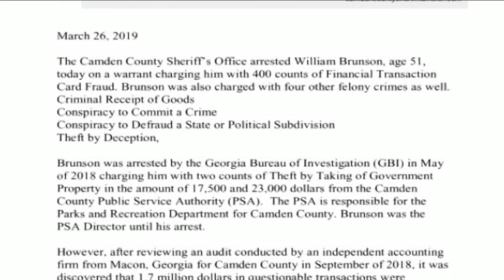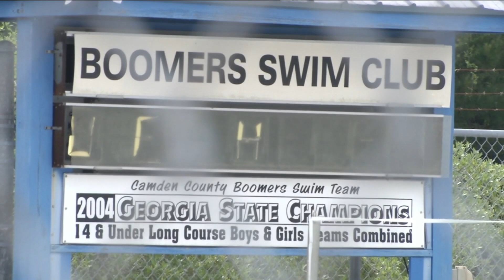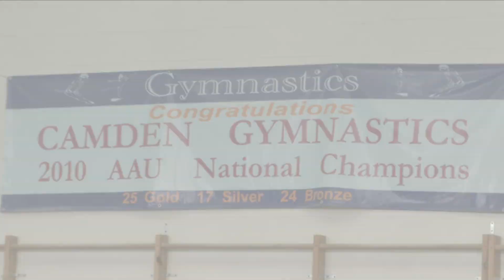Could Camden County recreation center get rid of 3 sports?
Parents concerned because hundreds of children would be affected.